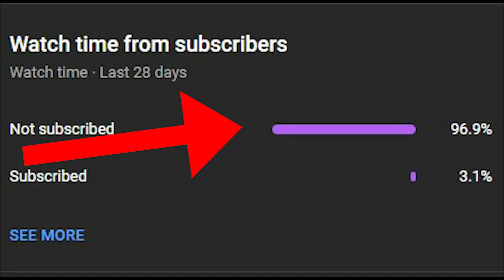gta san andreas dyom missions #957 d race blody time